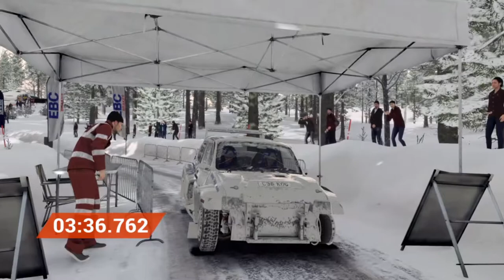Let's Play DiRT 4 #87 Gruppe-B-Cup International Schweden Teil 2